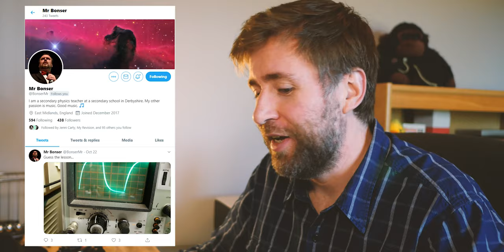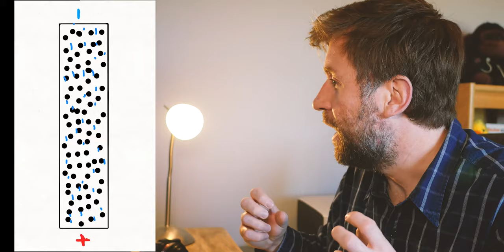This Epic demo! The motor effect on a filament bulb.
This is such a cool demo of the motor effect and I also chat a bit more about current causing heating and about filament bulbs too.